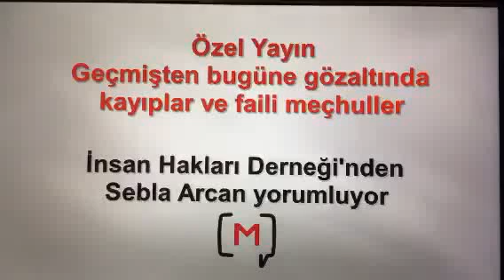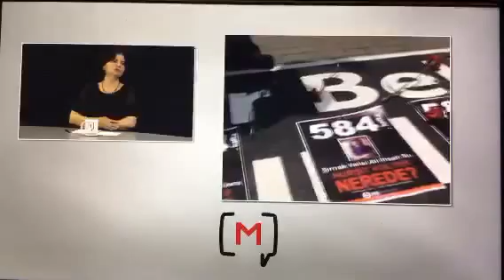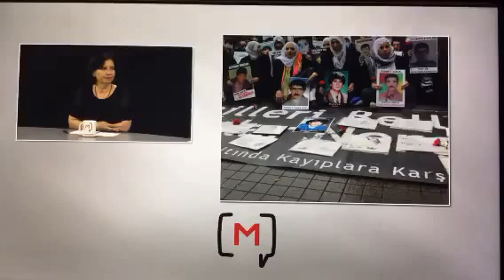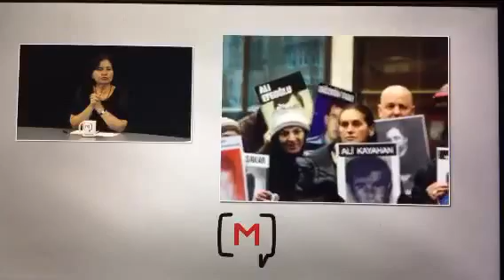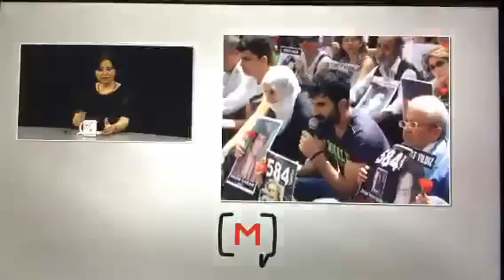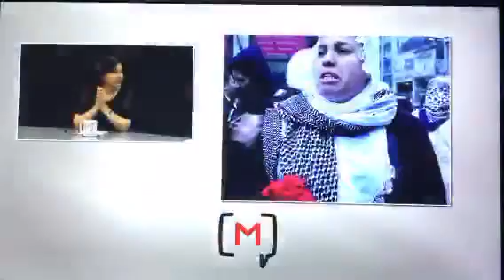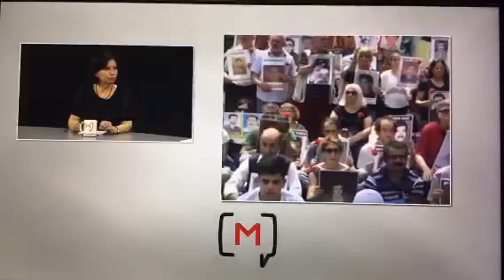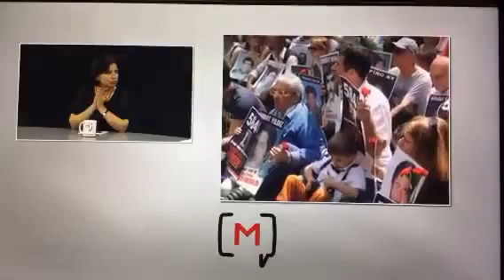Geçmişten bugüne gözaltında kayıplar ve faili meçhuller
Geçmişten bugüne gözaltında kayıplar ve faili meçhuller konusunu İHD'den Sebla Arcan değerlendirdi